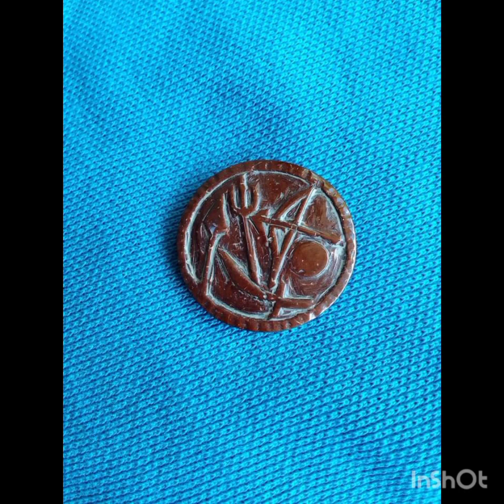පොල්කට්ටකින් කල හරියක්. coconut shell carving and engraving